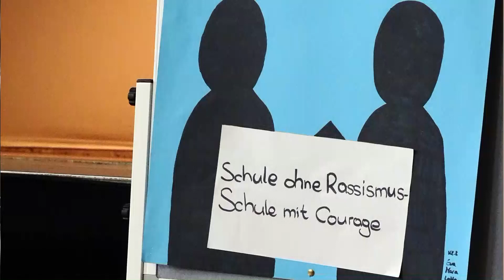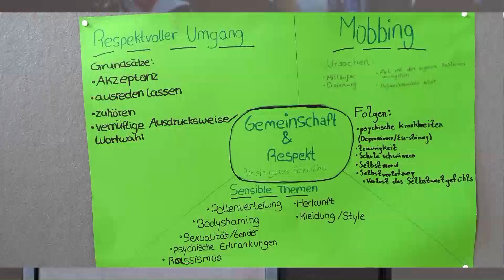schule mit courage film movie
1995 bekam die erste Schule in Deutschland den Titel „Schule ohne Rassismus – Schule mit Courage“. Inzwischen gehören 3437 Schulen (Stand Februar 2021) dem Courage-Netzwerk an. Es ist damit das größte Schulnetzwerk bundesweit. Schülern und Pädagogen bietet es die Möglichkeit, das Klima an ihrer Schule aktiv mitzugestalten, indem sie sich bewusst gegen jede Form von Diskriminierung, Mobbing und Gewalt wenden.In Remscheid hält die Urkunde des Netzwerks inzwischen in mehreren Schulen: im Leibniz-Gymnasium (2013), im Albert-Einstein-Gesamtschule (2016) und in der Heinrich-Neumann-Förderschule (2016). Und jetzt wurde auch dem Ernst-Moritz-Arndt-Gymnasium dieser motivierende Titel verliehen. Ein guter Grund heute Mittag für eine kleine Feierstunde in der Aula, an der als Schirmherr auch der SPD-Landtagsabgeordnete Sven Wolf teilnahm und der Schauspieler Jonas Dassler, der an der Schule 2014 Abitur gemacht hatte, per Video-Grußwort zugeschaltet war.
Sven Wolf nutzte die Gelegenheit, um den Schülerinnen und Schüler der Schülervertretung für ihr besonderes Engagement zu danken. Ihnen war es vor und nach der Schulschließung wegen Corona gelungen, dass mehr 70 Prozent der Schulmitglieder die folgende Selbstverpflichtung unterzeichnet hatten, worauf gestern Schulsprecherin Seyda Sahan in ihrer Rede noch einmal einging:
„Ich setze mich dafür ein, dass meine Schule nachhaltige Projekte, Aktionen und Veranstaltungen durchführt, um Diskriminierungen, insbesondere Rassismus, zu überwinden.
Wenn an meiner Schule Gewalt, diskriminierende Äußerungen oder Handlungen ausgeübt werden, dann wende ich mich dagegen, spreche dies an und unterstütze eine offene Auseinandersetzung, damit wir gemeinsam Wege finden, einander respektvoll zu begegnen.
Ich bin aktiv, damit meine Schule jedes Jahr Projekte gegen alle Formen von Diskriminierung, insbesondere Rassismus, durchführt.“
Sven Wolf zitierte den Philosophen Karl Popper: „Uneingeschränkte Toleranz führt mit Notwendigkeit zum Verschwinden der Toleranz. Denn wenn wir die uneingeschränkte Toleranz sogar auf die Intoleranten ausdehnen, wenn wir nicht bereit sind, eine tolerante Gesellschaftsordnung gegen die Angriffe der Intoleranz zu verteidigen, dann werden die Toleranten vernichtet werden und die Toleranz mit ihnen.“ Das bedeute, den vielen Hassverbreitern in den sogenannten sozialen Medien entschieden entgegenzutreten. Sein Appell an die Schüler:innen: „Sorg dafür, dass die Lauten leiser werden und die Leisen lauter!“ Das erhalte die Demokratie. In diesem Zusammenhang unterstützte Wolf auch die Bemühungen der Schule um eine Namensänderung an die Adresse des Rat der Stadt. Ein Antisemit und Nationalist wie Ernst Moritz Arndt könne nicht länger Namensgeber dieses Gymnasiums bleiben. Das betonte in seiner gestrigen Rede auch Schulleiter Rainer Schulz.